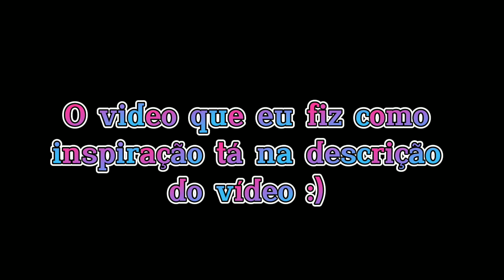°•Eu sou HOMEM!!!•° { Meme/Garden of Banban 2 }